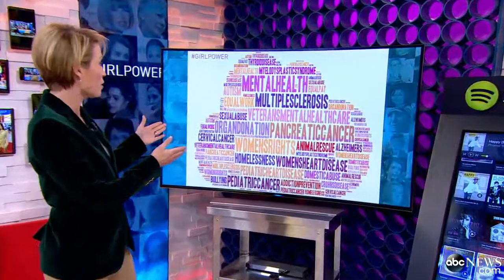Celebrities `Come Together` to Help Feed the Worl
Celebrities `Come Together` to Help Feed the World

Celebrities 'Come Together' to Help Feed the World | Video - ABC ... Feed Projects Aims to End World Hunger, CEO Lauren Bush Lauren ... Why Mike Myers Is Starring in a Sears Canada Ad - Yahoo Band Aid (band) - Wikipedia, the free encyclopedia Polish Gazette - Celebrities 'Come Together' to Help Feed the World Charles Barkley, Bill Maher, Elon Musk The Rubin Report. - Video ... News Videos - Music Sarah Funes (@SarahFunes) | Twitter UNEP Goodwill Ambassador, Yaya Toure Call to action in support of ... Read More - UNEP Goodwill Ambassadors Better World Quotes - We Can End Hunger Entertainment Council | Feeding America® Partners Lauren Bush Lauren on FEED's Rapid Expansion and Celebrity ... Is the US Government Collecting Data from Innocent Americans ... Santa's Little Friend - YouTube World Animal Day Celebrity Support The 9 billion-people question | The Economist Celebrities come together to sing, “Where is our 10 percent ... SourceFed - Celebrities are gathering to help fight ebola!... ABC News | My World News We Can End Hunger QUOTES - Do One Thing for a Better World Bono: Charity Work & Causes - Look to the Stars Nov 14: ABC News Headlines « Headlines « World talk TV 35 Rare Candid Photos Of Famous People Together Like You've ... World leaders on lunch break - The Hobbit: Unexpected Cruelty (Infographic) | Features | PETA Celebrities and Speakers Come Together to Inspire for We Day 2014 The Sun | The Best for News, Sport, Showbiz, Celebrities | The Sun Tyler Oakley (@tyleroakley) | Twitter developmenttruths | A frank and honest discussion about ... News feed | Prostate Cancer UK Why would someone have no friends? : The Friendship Blog Communities, companies, celebrities and causes unite to create an World leaders on lunch break - Special Olympics: World Leaders, Celebrities Supporting 2013 ... BandAid30 One Direction, Bono, Sinead O'Connor help fight Ebola ... PREFACE: THE GOODWILL NEWSLETTER - Sage Publications Bollywood Celebrities Show Their Love for Animals | Entertainment ... World Leaders, Celebrities Supporting 2013 Special Olympics World ... Enough Food IF in Hyde Park | Student Christian Movement Obama on faith: The exclusive interview - Patheos Korean celebrities create music video ahead of Pope's visit :: EWTN ... Enough Food IF in Hyde Park | Student Christian Movement Celebrities wear their wellies to work to help end hunger in Afric